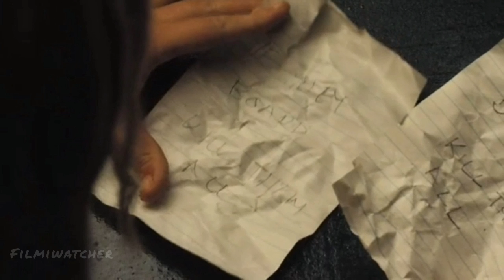Triangle (2009) Movie Explained In Hindi | Time Loop Movie | Ending Explained | Filmi Watcher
Triangle 2009 Full Movie Explained In Hindi Filmiwatcher

Ye movie time loop pr bani hai
jisme ap dekhenge ki ek ladki kaise ek hi time loop me phas jati hai